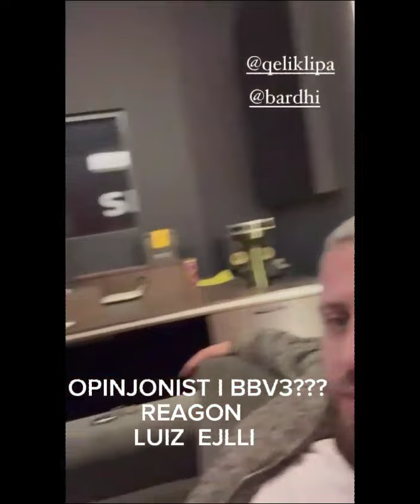Luizi plas bomben: Ne Big Brother Vip 3 do jem...